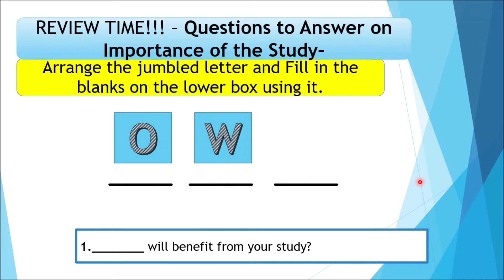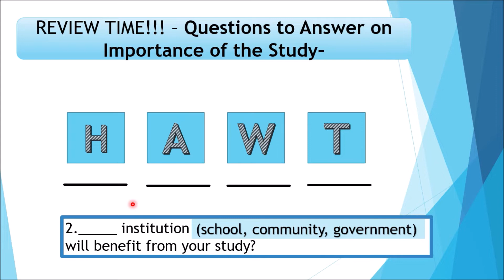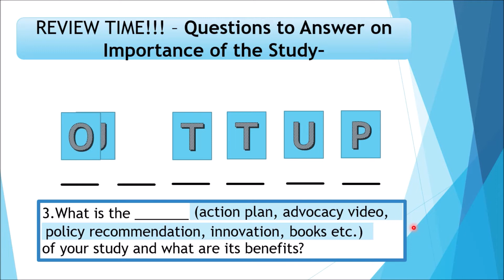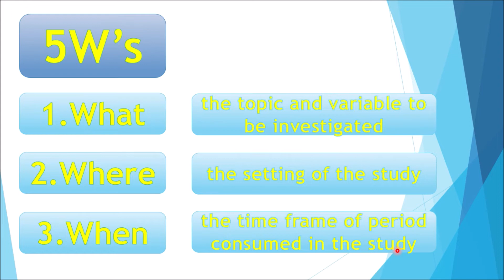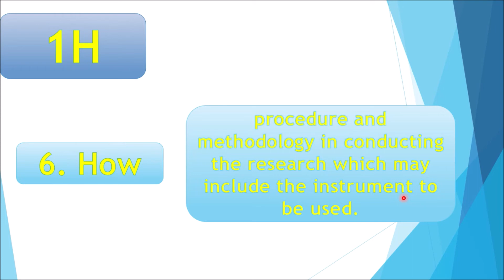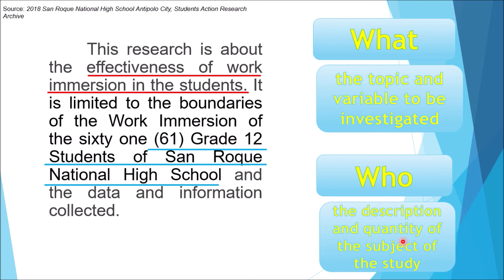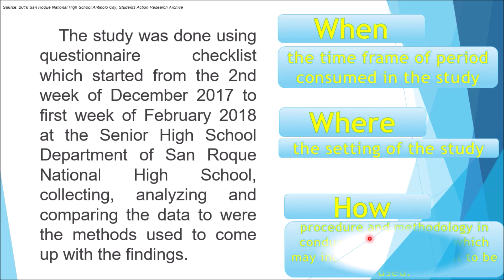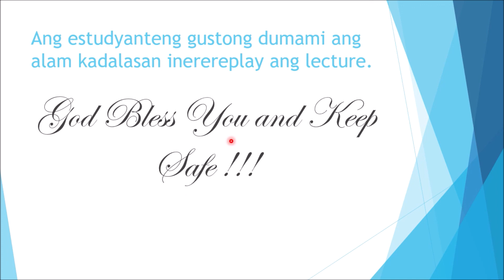SCOPE AND LIMITATION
Discussed in the Video : Writing Scope and Limitation of the Study in Research - PGL OCAMPO